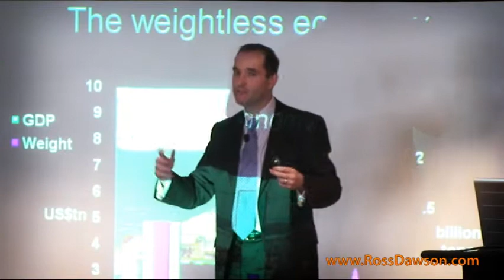Future of network economy - Inspirational speaker Ross Dawson at SUN Microsystems Forum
Topics covered in this inspirational keynote video include:

* In the Depression of the 1930s there was little structural change in the economy; in the current downturn there will be massive change.
* In a connected world you can -- and must -- reposition yourself across boundaries.
* Scale-free networks provide a common structure across society, web, infrastructure and more.
* Collaborative filtering is where the web is going: it enables us to find what is most relevant to us from infinite content.
* Open innovation requires identifying and stimulating the social networks where relevant ideas are proliferating.
* Our individual and organizational reputations will precede us, giving us and others insights into our expertise, reliability, and credibility.
* Strategy in a network economy based on the flow of information and ideas requires us to rethink alliances and identify opportunities in new domains.
* The law of requisite variety means we must be at least as flexible as our environment.
* Studying ants' collective behaviour can help organizations understand how to tap emergence to create value.

Energize your event with Ross' inspirational presentations on the future of business that leave audiences with valuable and actionable insights.